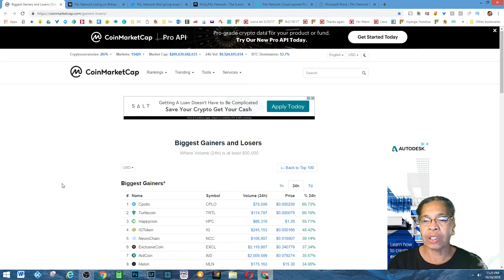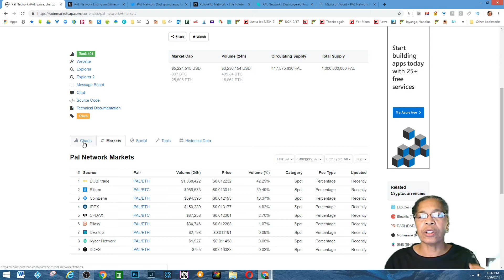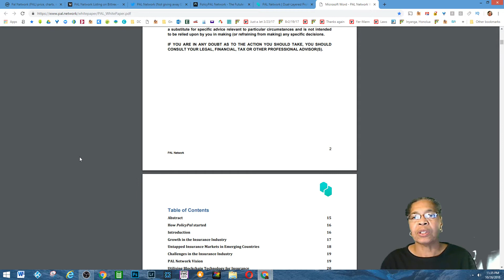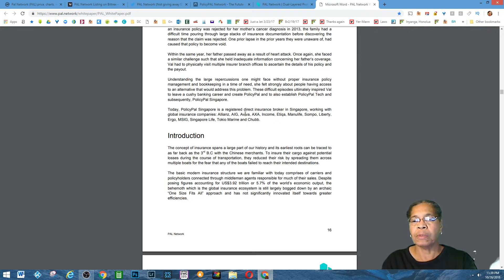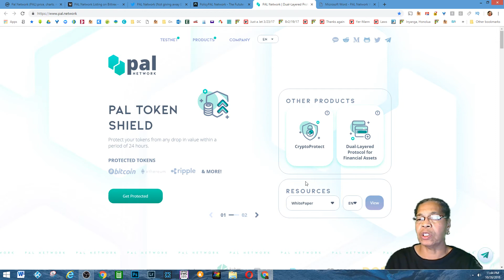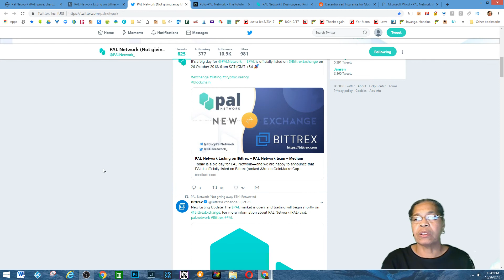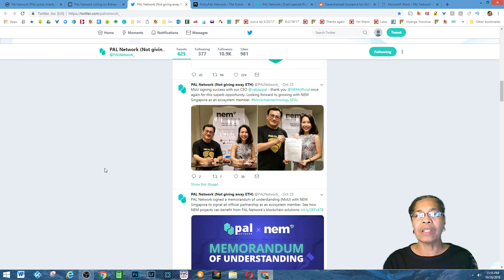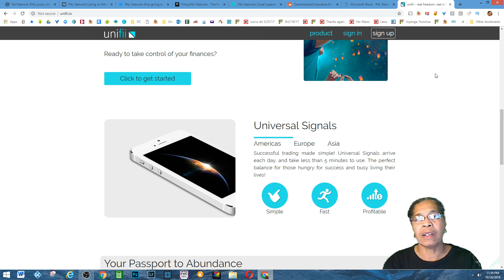Pal Network - Insurance For Your Crypto!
Staying informed on new projects is one of my hobbies. I am not an investment advisor.

PAL Network Vision:
"Our mission is to transform the digital insurance space and fill a gaping void of digital protection that is in demand by a new breed of consumers. In the volatile and fast-moving space of cryptocurrencies, cryptoassets are frequently exposed to an ever-changing
combination of threats like wallet breaches and exchange hacks. We offer comprehensive protection plans that will completely alter the perception of risk in the cryptocurrency space when securing your cryptoassets."